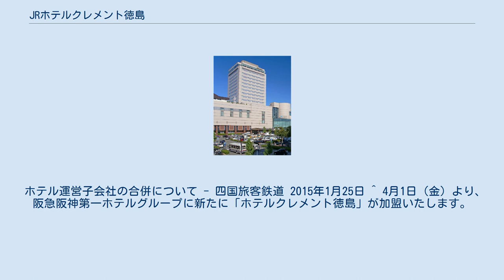JRホテルクレメント徳島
JRホテルクレメント徳島（ジェイアールホテルクレメントとくしま）は徳島県徳島市にある、JR四国ホテルグループのホテル。
 運営会社は株式会社JR四国ホテルズ（2016年6月30日まではジェイアール四国ホテル開発、2015年3月31日までは徳島ターミナルビル株式会社）。
2011年4月1日からは、阪急阪神第一ホテルグループにも加盟している。
 JR徳島駅に直結する県内最大規模のシティホテル。
駅ビル・徳島クレメントプラザの西側部分が当ホテルである。
近隣にはそごう徳島店や徳島名店街といった商業施設が集積する。
高さは73mあり、徳島県内で最も高い。
開業時の名称はホテルクレメント徳島（2017年3月31日に現名称に変更）。
 ^ a b “きょう華やかにオープン ホテル・クレメント徳島 JR四国全額出資 島内最大級を誇る 複合ターミナルビルすべて完成”. 交通新聞 (交通新聞社): p. 3. (1993年7月2日) ^ ジェイアール四国ホテル開発を存続会社として徳島ターミナルビル及び宇和島ステーション開発の3社合併によるもの。
 ホテル運営子会社の合併について - 四国旅客鉄道 2015年1月25日 ^ 4月1日（金）より、阪急阪神第一ホテルグループに新たに「ホテルクレメント徳島」が加盟いたします。